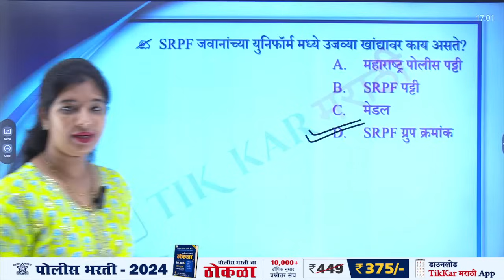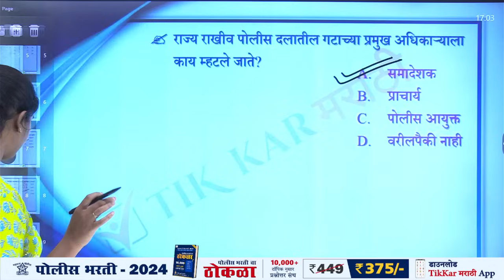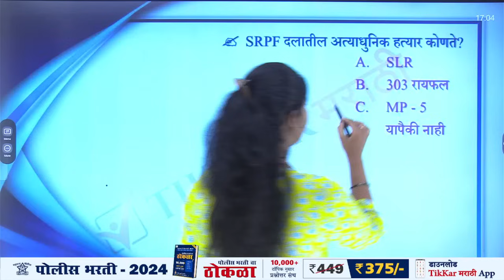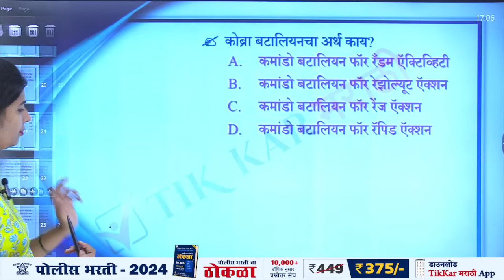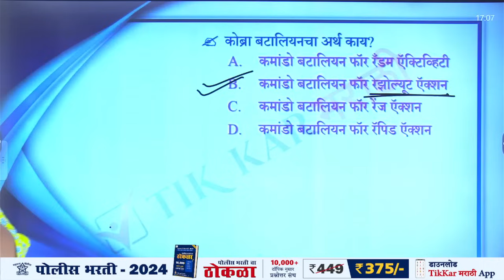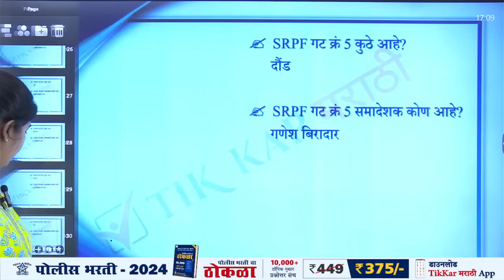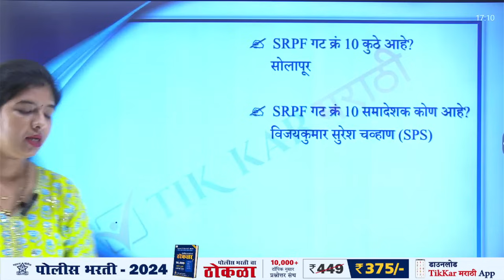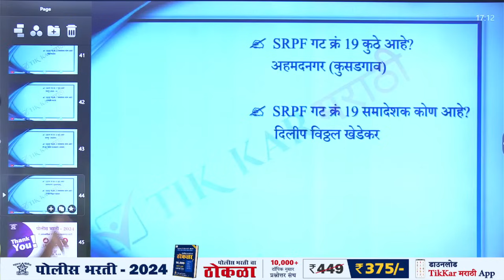SRPF वर आधारित महत्वपूर्ण प्रश्न || Important Question for SRPF Exam 2024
SRPF Paper 2024 || SRPF Information in Marathi || Important SRPF Questions

|| Thanks ||